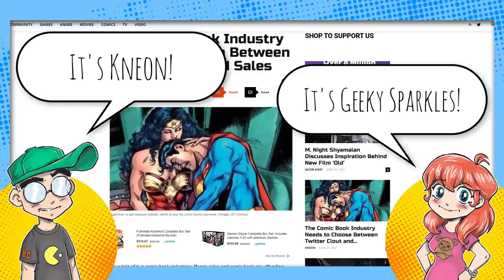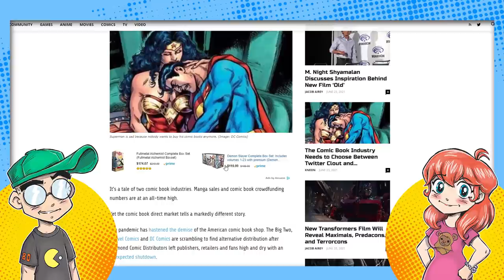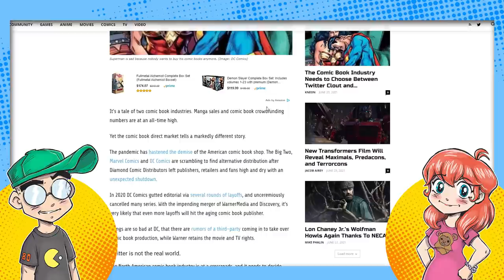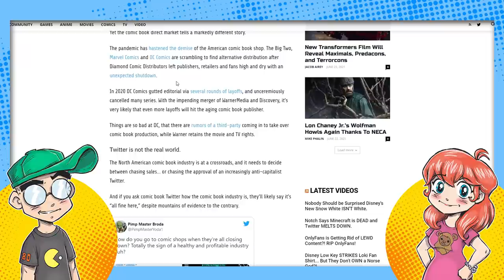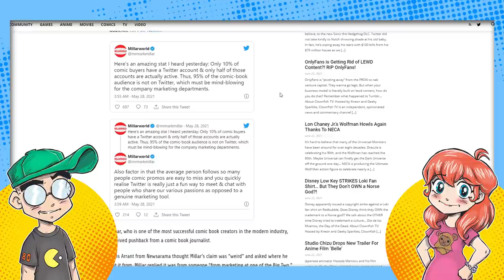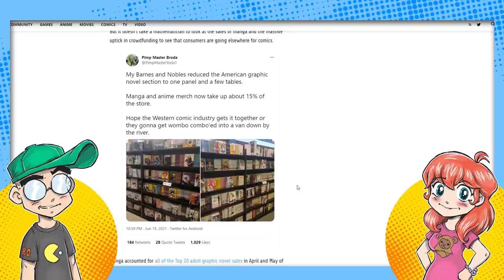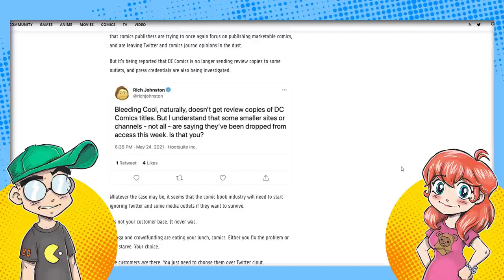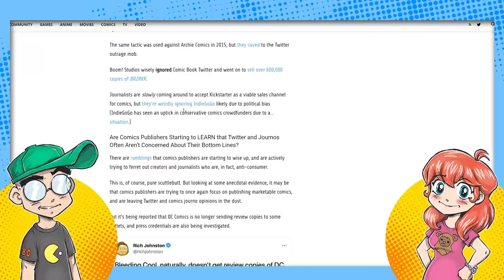Comic Book Pros Must Choose: TWITTER CLOUT or COMIC BOOK SALES?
The comic book industry is at a crossroads. Manga sales and comic book crowdfunding numbers have never been better, but the comic book direct market is FLOUNDERING. It's clear that listening to "Comic Book Twitter" and the media that supports it is NOT bringing in the cash comic book publishers so desperately need right now. Could comic book publishers FINALLY be starting to listen and course correct, before it's too late?